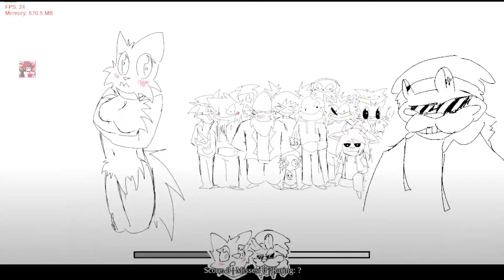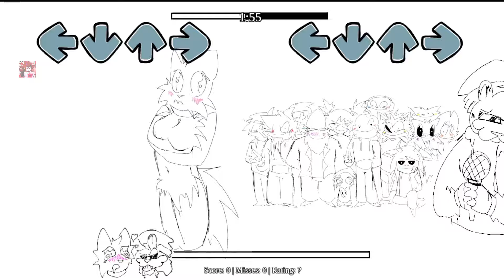Friday Night Funkin' VS Spring Exacerbation of Bebris | ALBERCHIK song (FC) (FNF Mod)